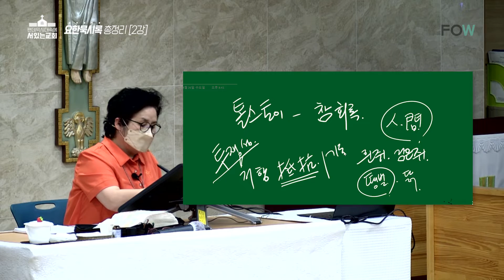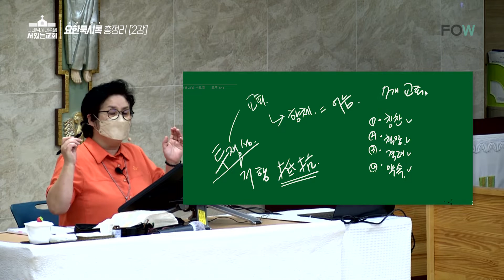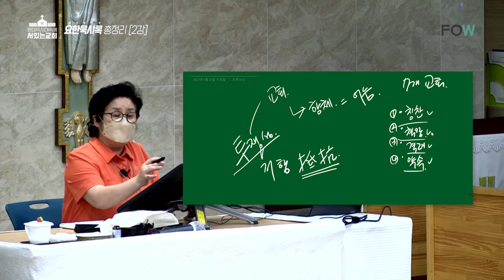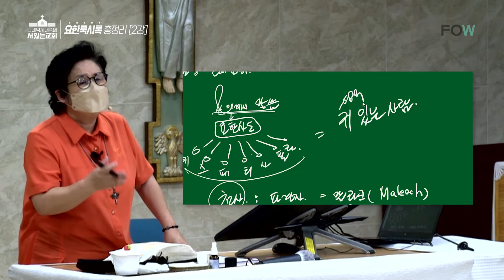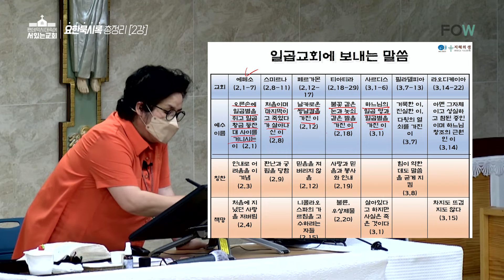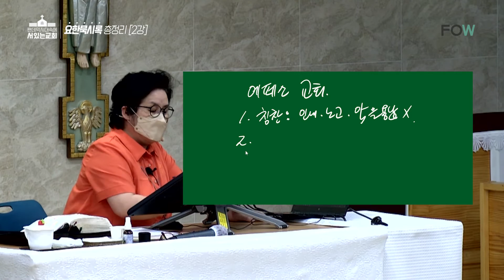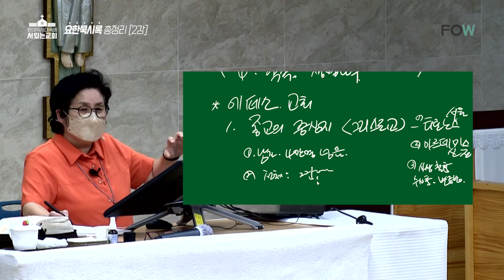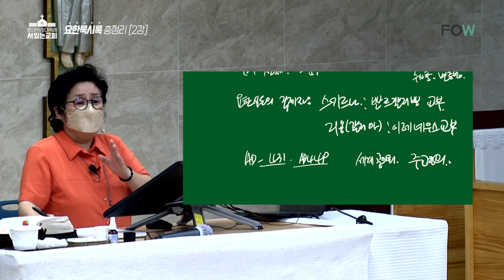[가톨릭 특강] 2강 : 에페소를 향한 하느님의 기대치와 사랑ㅣ팬데믹 시대 속에 서있는 교회, 요한묵시록 총정리 - 한영임 수산나 선교사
지도 신부 : 이상희 마르티노
대표자 : 한영임 수산나